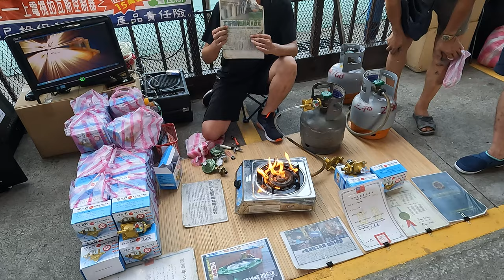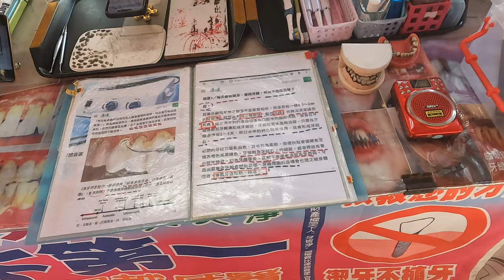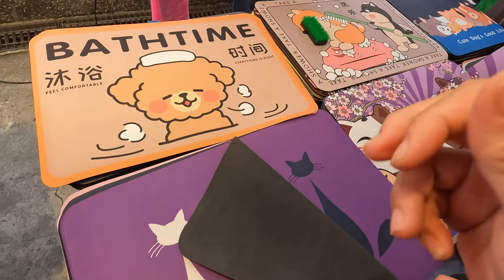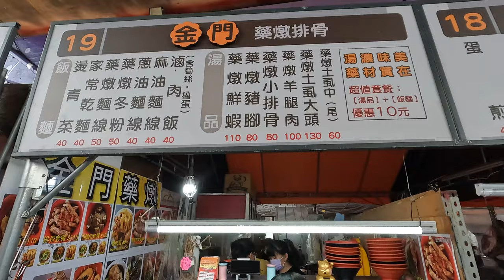Unbelievable Finds at the BIGGEST Flea Market in Taiwan!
In this video, we're going to take a look at some of the unbelievable finds at the biggest flea market in Taiwan! From clothes to furniture to jewelry, we've got everything you need to shop until you drop!

If you're looking for a fun day out, be sure to check out this massive flea market in Taiwan! You'll be dazzled by the variety of products on offer and the unique market culture. Whether you're a tourist or a local, this is a must-see attraction in Taiwan!